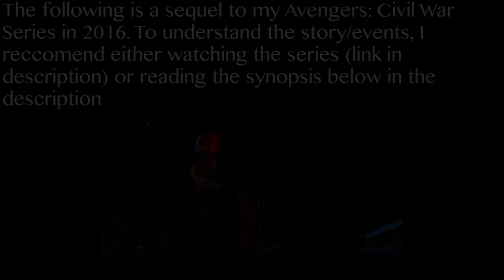Marvel's Avengers: Disassembled Trailer (Fan Made)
Synopsis: After the brutal and horrific Civil War, which claimed the life of two Avenger members; Captain America (Rogers) and Quicksilver, The Avengers became divided. Iron Man took his team of War Machine, Hulk, Ant-Man, Black Panther, and Hawkeye and created a new Avengers team while the former Avenger and leader of Anti-Registration side Black Widow, who took up the position of Captain America after Rogers' death, hid in Moscow isolating herself. Spider-Man left the Avengers after the Civil War and joined a crime fighting street organization known as The Defenders while The Fantastic Four decided to return to their roots and be their own team. Doctor Strange has been trapped in the Dark Dimension for several months. The X-Men returned to Xavier's after the war except for Scarlet Witch, who now lives in Latveria with her partner, Dr. Doom. Doom orders Wanda to find the location of every Avenger however she fails to find most of them even with the help of a replica of Cerebro. The U.N. calls for a conference with all other nations to discuss The Avengers' new purpose, Tony Stark speaks on their behalf while Natasha attends the conference. Tony Stark discusses the Civil War and his perspective of the aftermath. After the meeting, a break in occurs at the Avenger headquarters. Stark, Thor, Ant-Man, and Wolverine confront the intruder then as the man comes out of the shadow, they see Captain America, who's been dead for a year. Ant-Man approaches closest to him and Captain America apologizes then explodes, demolishing the Avenger HQ and killing Scott Lang in the process. Several explosions begin to occur throughout New York City causing panic and confusion among The Avengers. Matt Murdock finds all of the Avengers and brings them together, to find out the cause of this disarray. Then, Ultron, who's been dead as well, and his army surfaces from the ground attacking the city. The Avengers are in shock and confused by all of these disasters occurring in one day then they find out that Scarlet Witch is behind all of this with her illusions. Scarlet Witch first attempted to bring joy back into their lives with the return of Steve Rogers and Gwen Stacy but her abilities became to strong to control and to separate fantasy from reality. Doctor Strange then escapes the dark dimension and returns to Earth to stop Wanda as he's the only one that can stand in her way. With her illusions, Wanda and Doom attempt to bring an end to the Avengers.
Post- scene: The public makes a formal gathering in respect for The Avengers. Hawkeye is dead, Black Widow gives up being Captain America. The Avengers are done. Tony Stark stands behind the former Avenger HQ staring at the crowd's memoriam for The Avengers as Thanos gazes at Earth from his ship preparing for war.
Coming in 2019, Avengers: The Infinity Gauntlet.
The story is mix of House of M and Disassembled with a few of my own original ideas. I may make a full comic accurate trailer in the future depending on if people would like to see more. I made this a while ago but I decided to finish this and add some new footage, I'm still on a break to enhance my editing, visual, and audio skills for future projects.
X-Men: The Last Stand (2006)- FOX
Fantastic Four: Rise of the Silver Surfer (2007)- FOX
Batman v. Superman: Dawn of Justice (2016)- Warner Bros
Captain America: Civil War (2016)- Disney/Marvel Studios
Doctor Strange (2016)- Disney/Marvel Studios
Guardians of the Galaxy Vol. 2 (2017)- Disney/Marvel Studios
The Defenders (2017-)- Netflix/Marvel Studios
Thor: Ragnarok (2017)- Disney/Marvel Studios
Avengers: Infinity War (2018)- Disney/Marvel Studios

The music is "The Furies" by Really Slow Motion and Giantapes

Jennilla for the incredible Scarlet Witch masking and Stark at the grave visual, check out her amazing channel